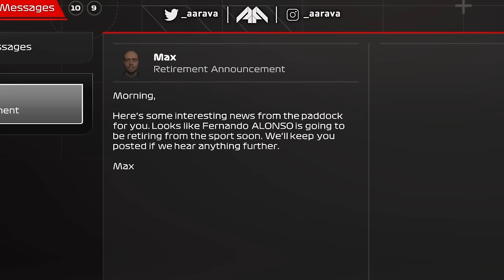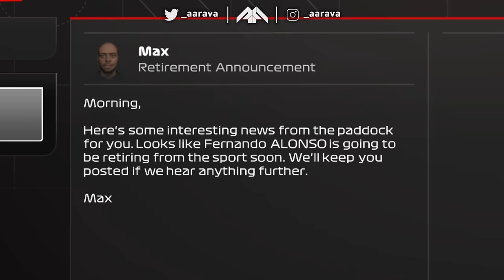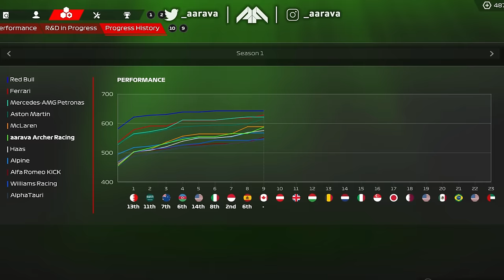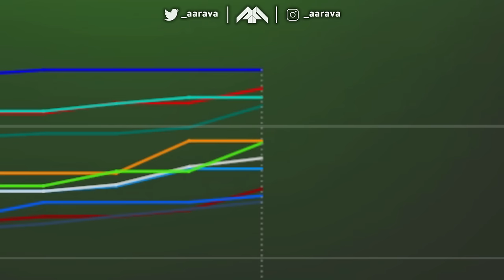We Have THE BEST ENGINE On The Grid! 🚀 SHOCK Driver Retirement News! - F1 23 MY TEAM CAREER Part 9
Season 1, Part 9: Canadian Grand Prix